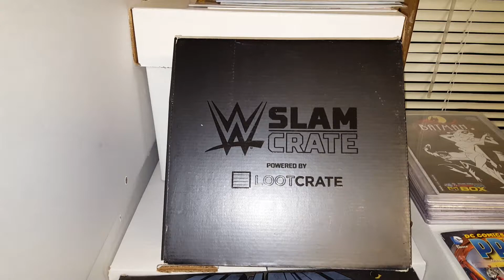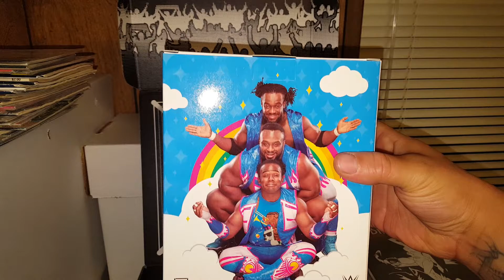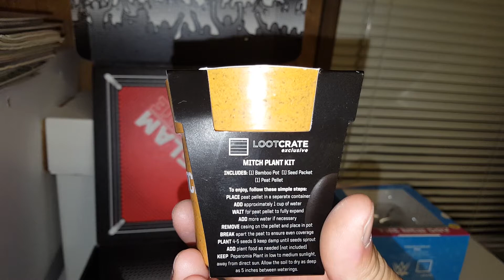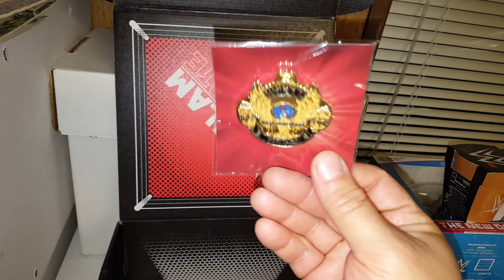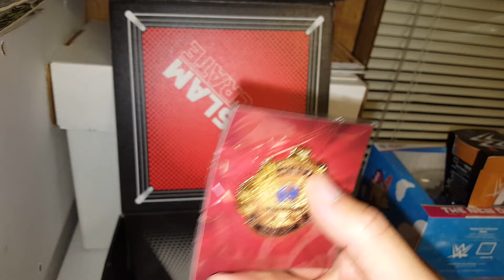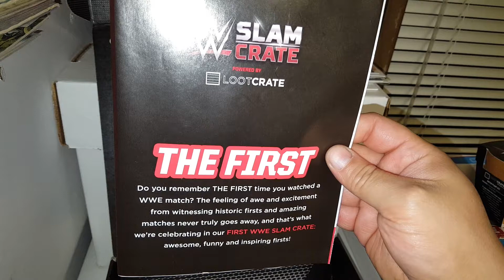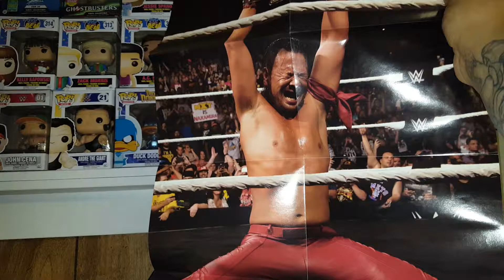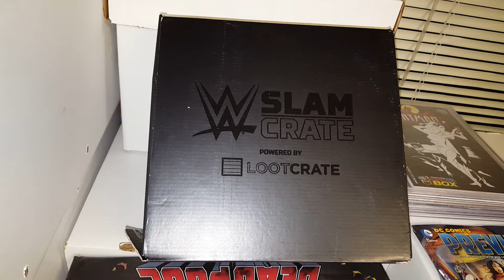WWE slam crate unboxing!!!!